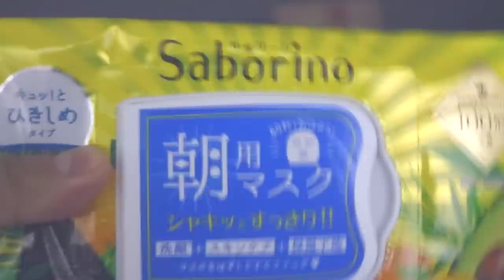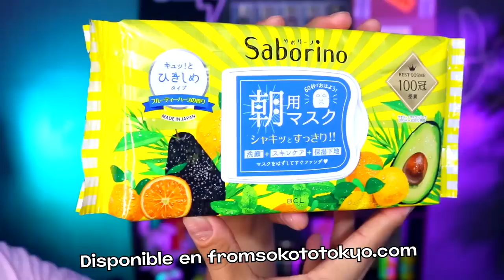RETO UNA SEMANA USANDO MASCARILLA JAPONESA SIN LAVARTE LA CARA | MAS CARILLA MAS RAPIDA DE JAPON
Comadre regresaron los videos se usando cosas raras de ASIA esta vez es unas mascarilla de un minuto que te la pones sin lavarte la cara y que promete sustituir TODA la Rutina de SKINCARE diaria, las use por una semana y esto fue lo que paso.

"CHISMEKOREANO"